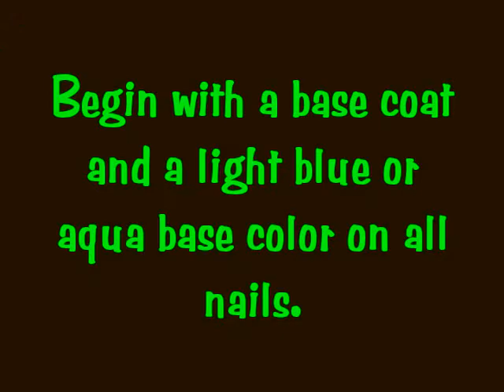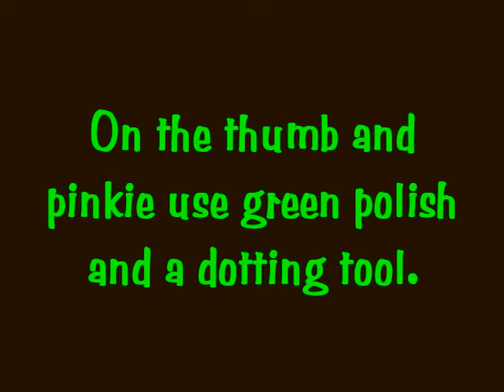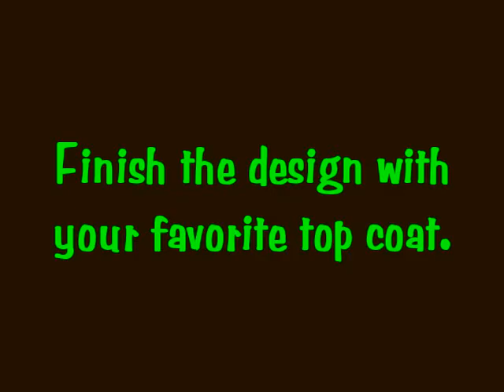Pot O Gold at The End of The Rainbow Nails (St. Patricks Day)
This is a fun St. Patricks Day design.  It is not difficult but does take a little bit of time.  If you don't want to paint the shamrocks on the thumb and pinkie you can use shamrock glitters or green rhinestones.

Items used:
Orly Bonder Rubberized Basecoat
China Glaze Kinetic Candy
Sally Hansen Xtreme Wear White On
Sinful Colors Nail Art Be My Valentine
Milani Nail Art Orange Graph
L.A. Colors Art Deco Yellow
L.A. Colors Art Deco Bright Green
Sinful Colors Nail Art Anxious Azure
Milani Nail Art Purple Outline
L.A. Colors Art Deco Black
Sinful Colors Nail Art Flower Girl
Sinful Colors Professional Show Me The Way
NYC Long Wearing Nail Enamel Extra Shiny Top Coat

I bought my dotting tools in a set from buy.com